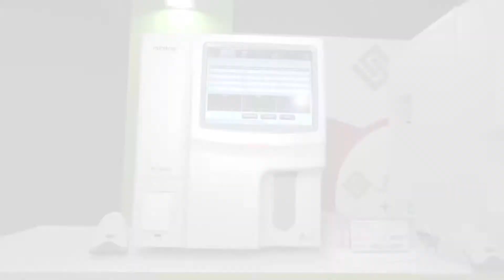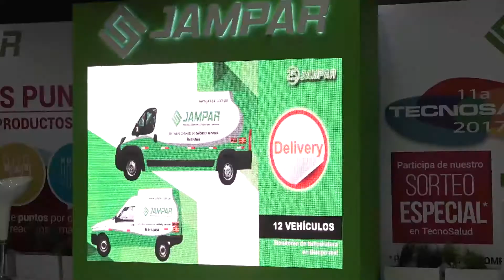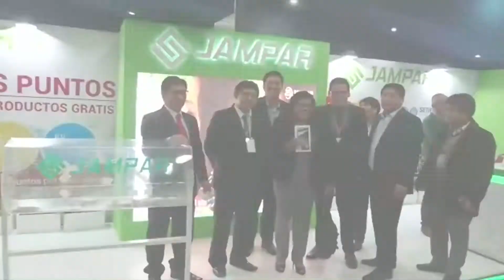I CONGRESO INTERNACIONAL DE CALIDAD EN LABORATORIO CLÍNICO - JAMPAR